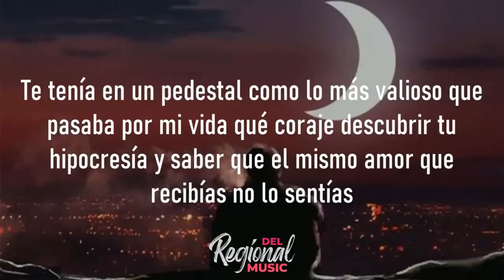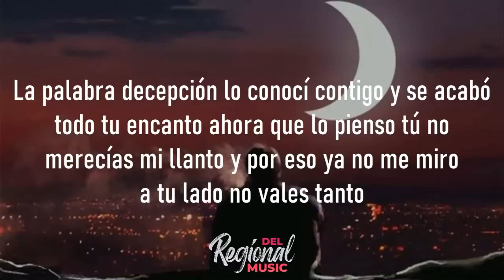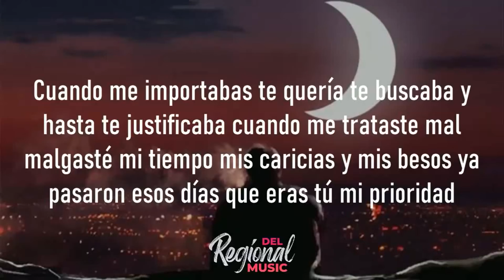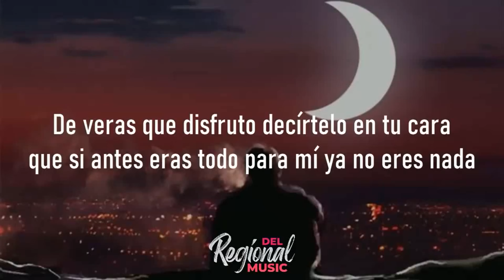cuando me inportabas karaoke tono mujer